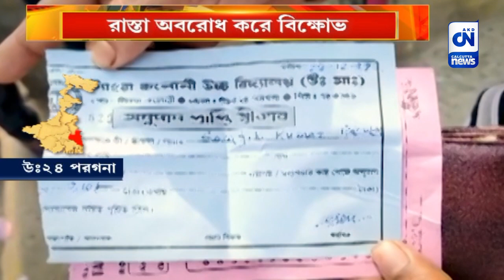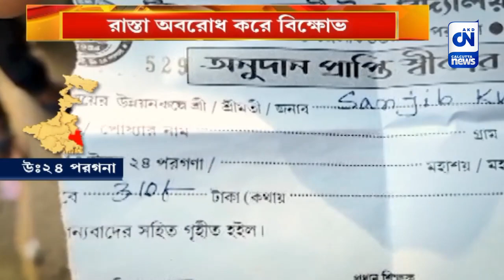ফের শিক্ষায় দুর্নীতি! | CN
শিক্ষায় দুর্নীতির অভিযোগে রাজ্য-রাজনীতি তোলপাড়। এমন পরিস্থিতিতে অতিরিক্ত ফি নেওয়ার অভিযোগ গোপালনগর থানার নোহাটা হাই স্কুল এবং বনগাঁ ট্যাংরা কলোনী হাই স্কুলেও। ঘটনার প্রতিবাদে রাস্তা অবরোধ করে বিক্ষোভ।